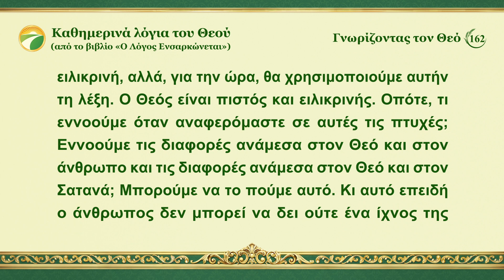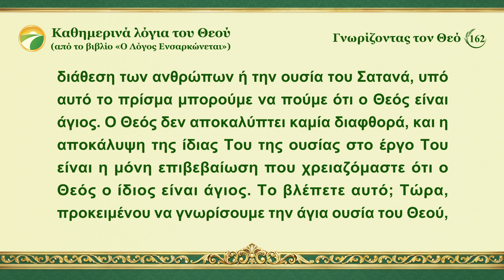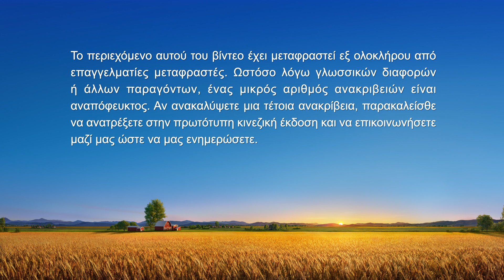Καθημερινά λόγια του Θεού: Γνωρίζοντας τον Θεό | Απόσπασμα 162